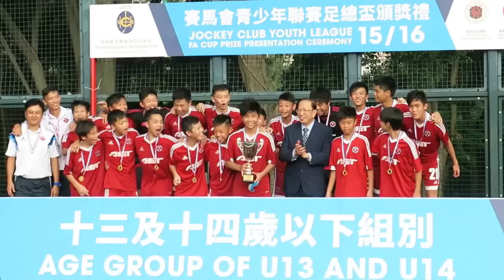青少年足球U14足總盃冠軍~南華(2016.6.26.)領奬